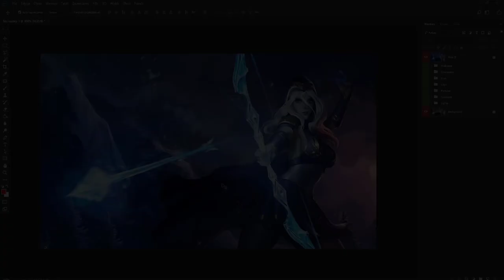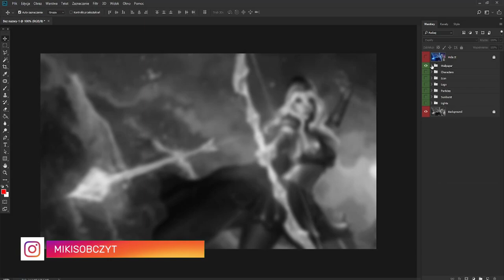League Of Legends GFX PACK 2023 - FREE DOWNLOAD Photoshop🐉💣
🔥 Oprawa graficzna:
Muzyka użyta w filmie:
[FREE]  Actin Crazy  HARD Trap Beat 2023 FreeTrap Rap Instrumental Beat 2023 Dark Beat +FREEDL